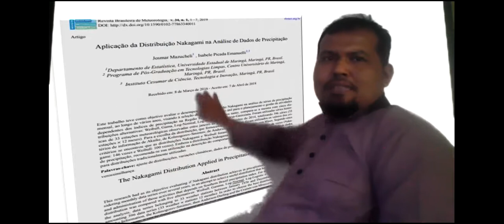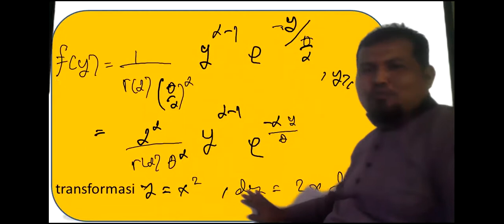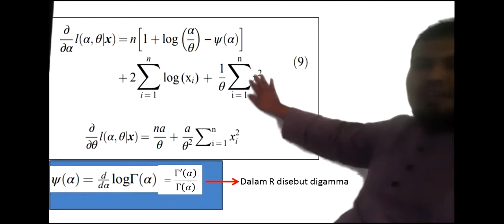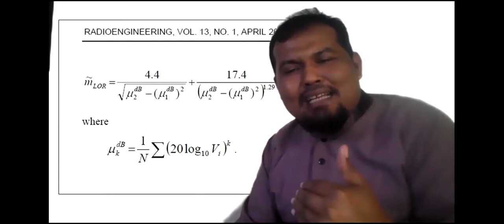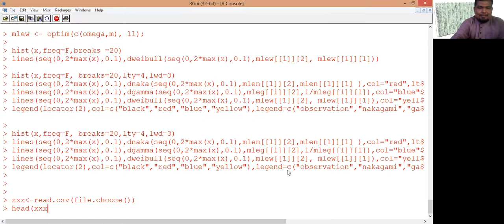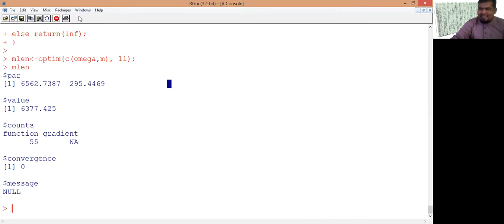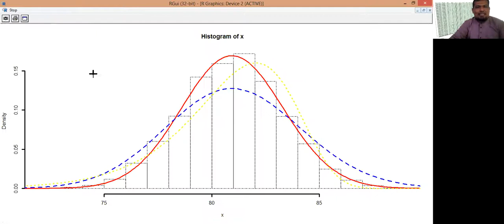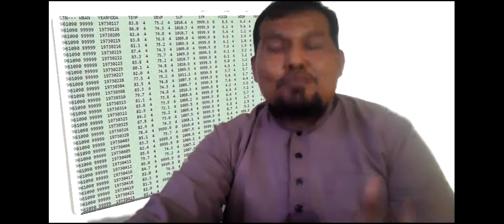bedah riset artikel jilid 4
Bedah Riset Artikel jilid 4 merupakan membedah riset artikel kiriman mahasiswa pasca sarjana Prodi Matematika Universitas Riau. Riset yang dilakukan adalah mengidentifikasi perubahan iklim dengan perbandingan beberapa model peluang untuk setiap 10 tahun data harian temperatur dengan data dari 1990 hingga 2019...salah satu model yang digunakan adalah Distribusi Nakagami...turunan rumus, sumber data, serta penggunaan program R untuk estimasi parameter turut meramaikan bedah riset artikel ini...semoga bedah riset artikel ini dapat memberikan semangat mahasiswa untuk menyelesaikan tesisnya dimasa pandemi ini...selamat menyaksikan